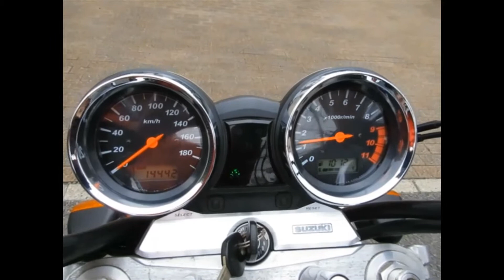■シイナモータース船橋店 スーパースポーツ館■スズキ ＧＳＸ１４００ １２９７２ ワイバンマフラー ホワイトホイール ＥＴＣ搭載